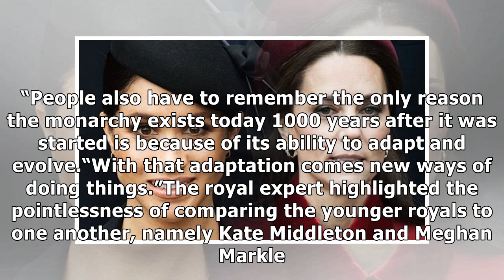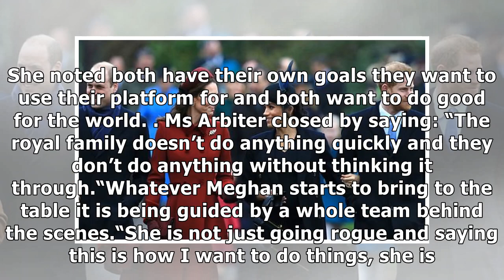REVEALED: How Meghan Markle highlights 'the ONE REASON' the royal family still exists